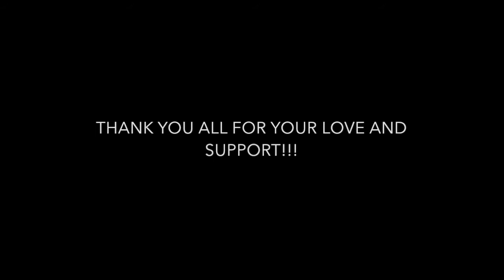Greeno Adoption Update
Our August Adoption Update. Thank you all for your support in this journey. So happy we can share this with you all. Woo!